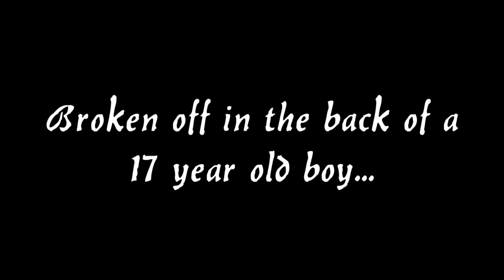Falkirk HD New